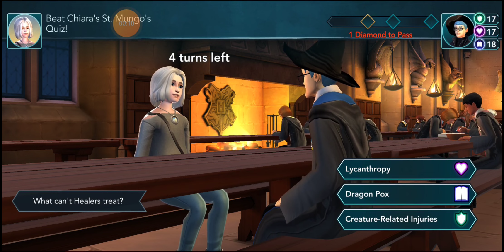Hogwarts Mystery Ep.100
We are a Hogwarts student.